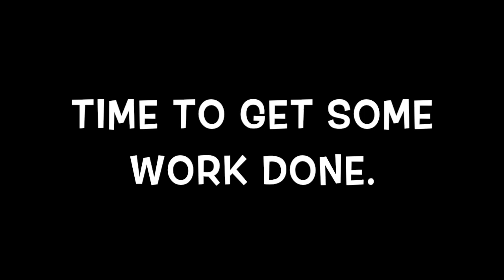Behind the scenes of me getting ready for my RELAUNCH of my hair business.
Are you ready . Mark your calendar.Feb.3,2023 at 12pm. to be part of an amazing celebration. I will record everyday until my relaunch so you guys to see my journey. I will also go live the day of the launch at 11am. I will be doing a mystery grab bag give away. and lots more.

Get Ready to shop with your girl. I am back and motivated more than ever.
Website will be shut down the day before to make sure everything is added for you.